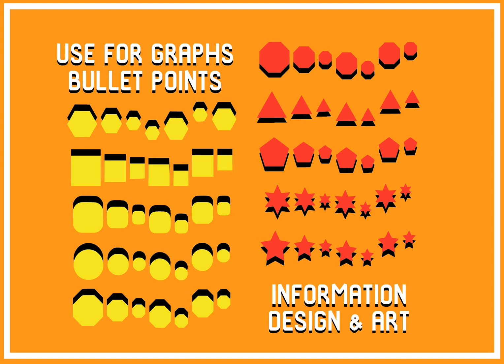Very Useful Font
Download Very Useful Font at YouWorkForThem

Very Useful is a unique dingbats font that brings together a big variety of bold shapes! Square, Circles, Triangles, Stars, Hexagon, Polygon and more!